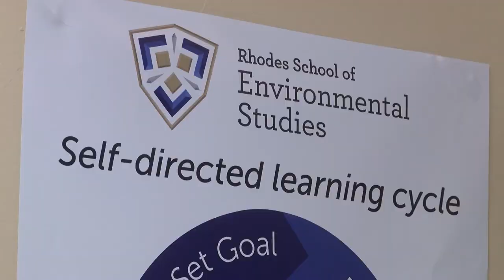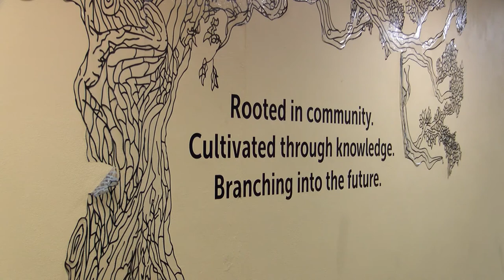Rhodes School of Environmental Studies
5100 Biddulph Ave.
Cleveland, OH 44144
ClevelandMetroSchools.org/RhodesEnvStu